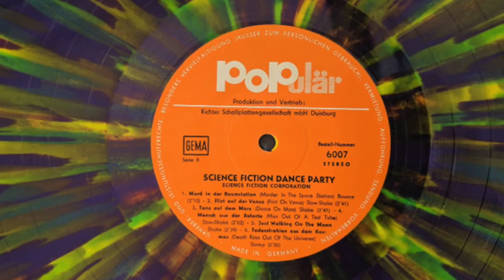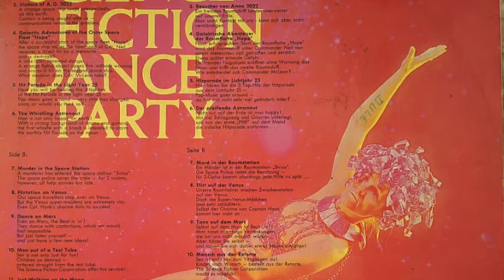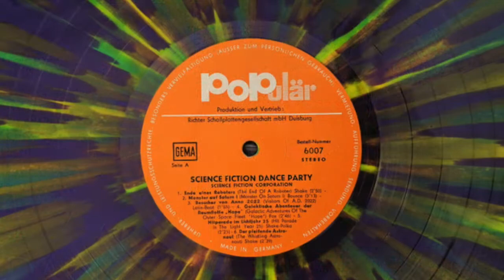Science Fiction Corporation - Flirt Auf Der Venus (Flirtation On Venus)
Science Fiction Corporation - Science Fiction Dance Party

Seite 1:
01) Ende Eines Roboters = The End Of A Robot (Heribert Thusek - Horst Ackermann) 2:50
02) Monster Auf Saturn I = Monster On Saturn I (Heribert Thusek - Horst Ackermann) 3:13
03) Besucher Von Anno 2022 = Visitors Of A.D. 2022 (Heribert Thusek - Horst Ackermann) 1:55
04) Galaktische Abenteuer Der Raumflotte "Hope" = Galactic Adventures If The Outer Space Fleet "Hope" (Heribert Thusek - Horst Ackermann) 2:46
05) Hitparade Im Lichtjahr 25 = Hit Parade In The Light Year 25 (Heribert Thusek - Horst Ackermann) 2:25
06) Der Pfeifende Astronaut = The Whistling Astronaut (Heribert Thusek - Horst Ackermann) 2:39

Seite 2:
01) Mord In Der Raumstation = Murder In The Space Station (Heribert Thusek - Horst Ackermann) 2:10
02) Flirt Auf Der Venus = Flirtation On Venus (Heribert Thusek - Horst Ackermann) 2:41
03) Tanz Auf Dem Mars = Dance On Mars (Heribert Thusek - Horst Ackermann) 2:41
04) Mensch Aus Der Retorte = Man Out Of A Test Tube (Heribert Thusek - Horst Ackermann) 2:02
05) Just Walking On The Moon (Heribert Thusek - Horst Ackermann) 2:39
06) Todesstrahien Aus Dem Kosmos = Death Rays Out Of The Universe (Heribert Thusek - Horst Ackermann) 2:00

Released on Populär Schallplatten 6007

1968